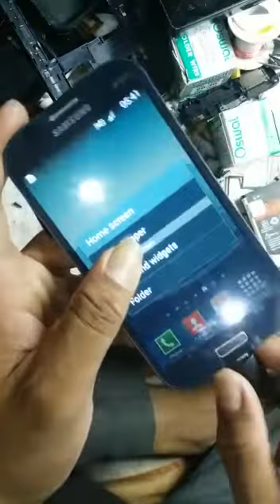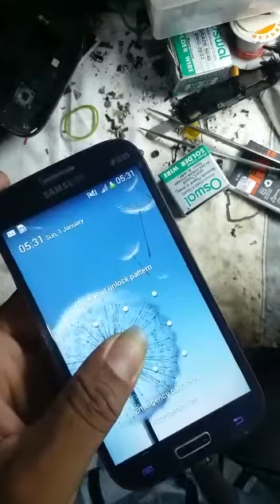Samsung 9082 battery disconnected problem solution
Samsung 9082, 9060 battery disconnected, charging Error, not charging, auto off problem solution